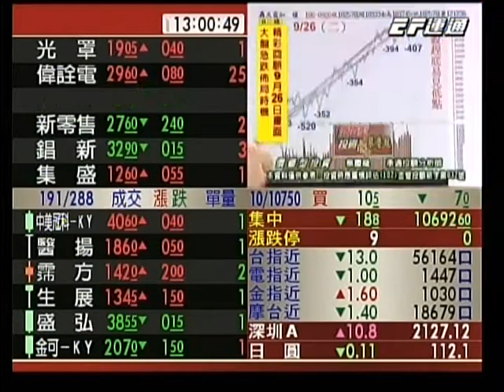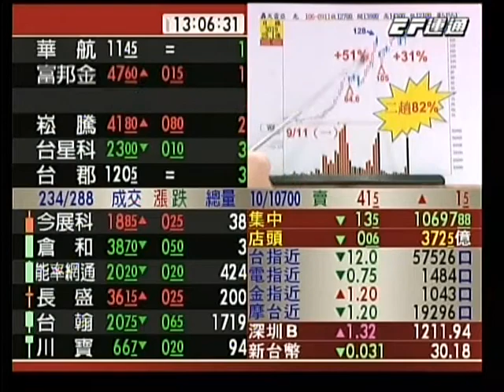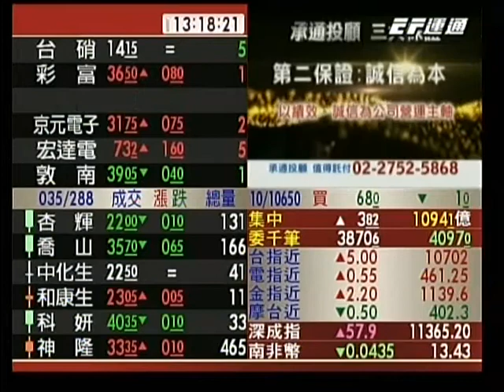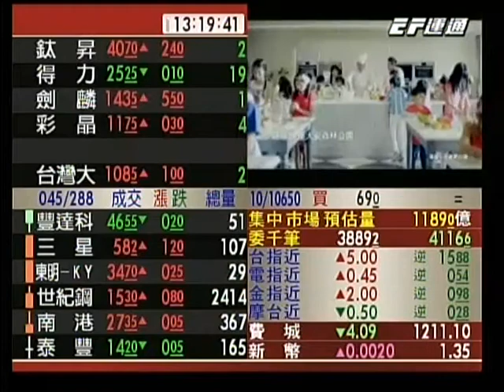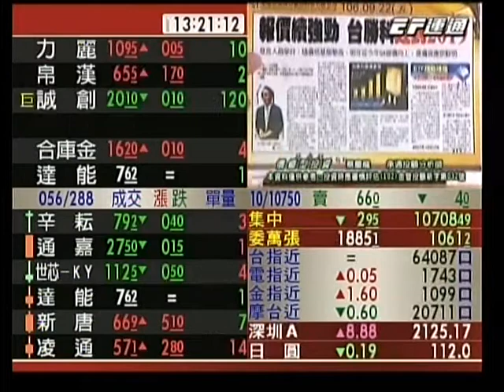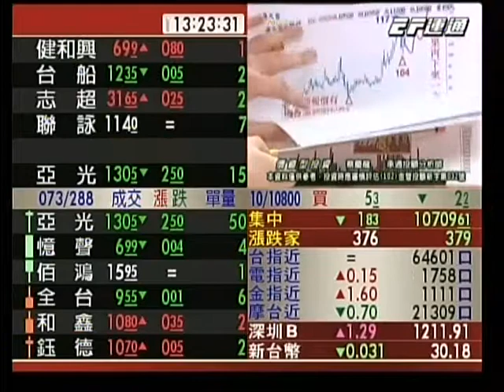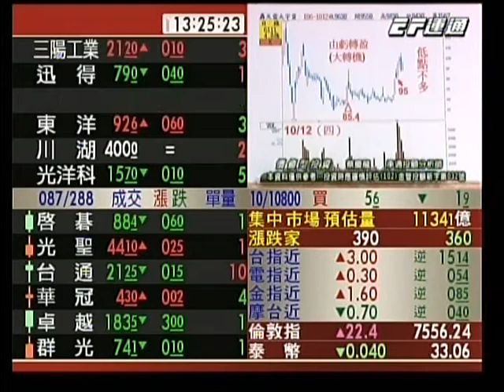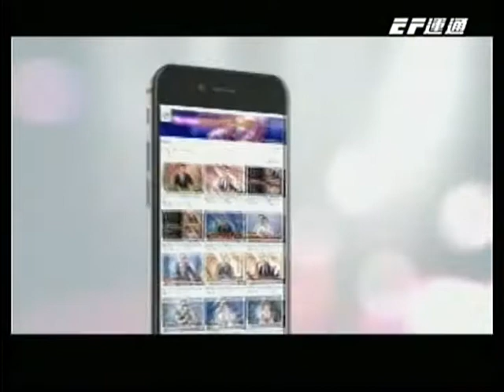20171013 1300 蔡慶龍 價值型投資